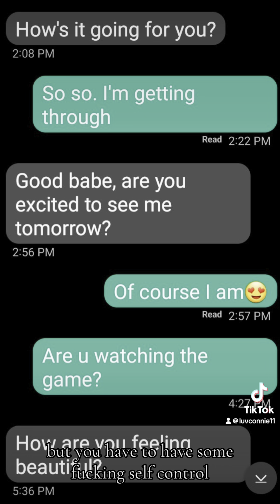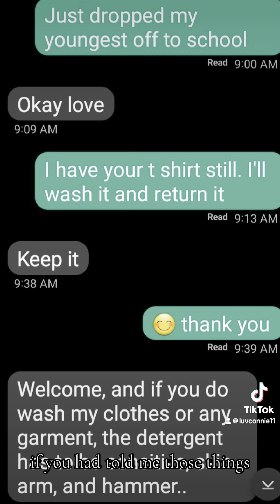6 days left until the premier of my series “sleeping with the devil” based on TRUE events! ￼